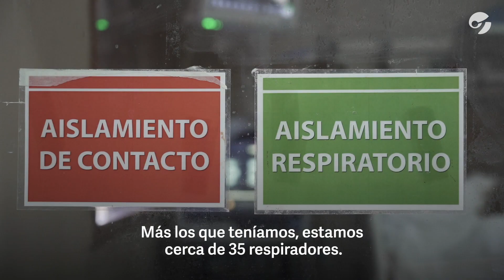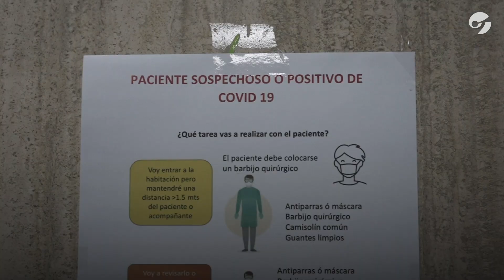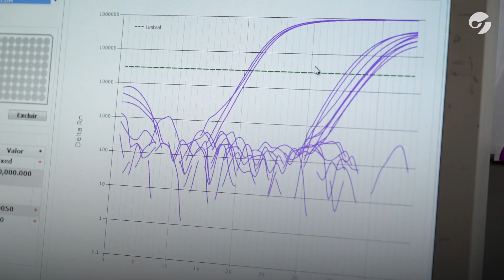En terapia con un paciente Covid-19 positivo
El Hospital Interzonal "Evita" atendió 104 casos de Covid-19 desde el inicio de la pandemia. Dr. Javier Moroni, el Director de la institución, detalla que pasaron de tener 4 a 12 camas de terapia intensiva así como sumar 14 respiradores nuevos llegando un total de 35. Ahora, lo que falta, son recursos humanos que puedan colaborar en esta situación extraordinaria. Más